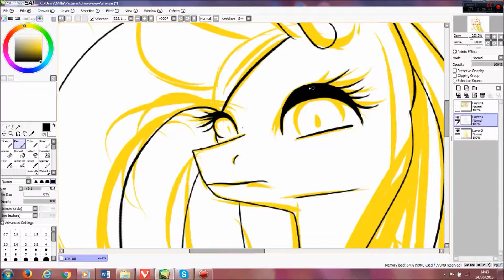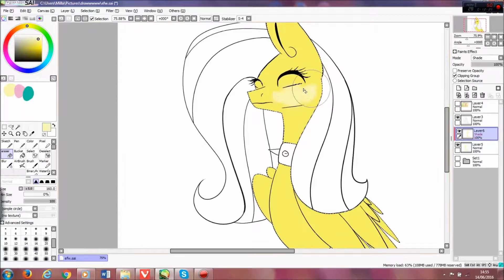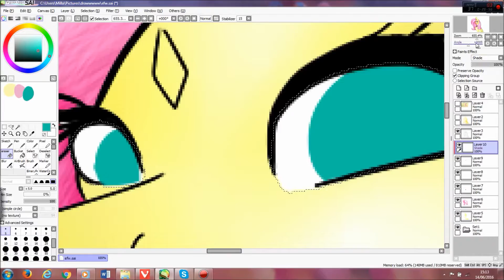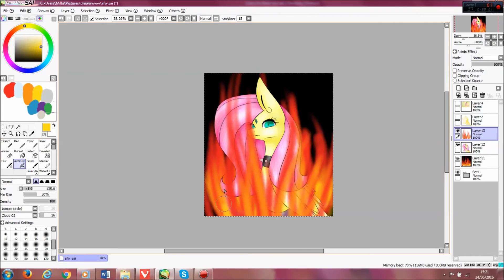speedpaint - Hit and run (Fluttershy)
another gross speedpaint for you guys xD Enjoy my crappy work

ʢ◉ᴥ◉ʡ art trades ʢ◉ᴥ◉ʡ
∞ closed

ʢ◉ᴥ◉ʡ commissions ʢ◉ᴥ◉ʡ
∞ always open

∞ kik: DyingScreamS
∞skype: toxic.woods